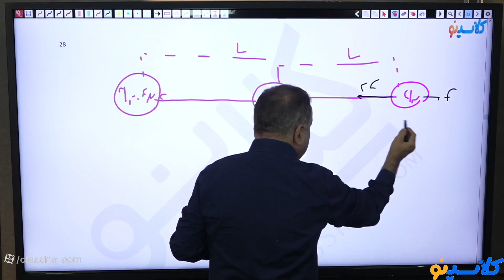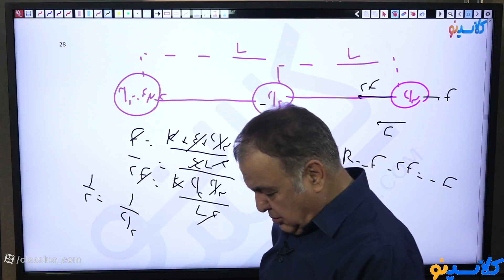Everythings you need to know about how technology has changed education